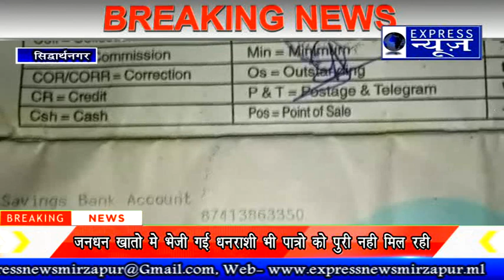मिर्ज़ापुर सेवानिवृत्त हुए 5 पुलिसकर्मी, को पुलिस अधीक्षक ने दी विदाई , चंदौली जंगली सुअर का आतंक आधा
एक्सप्रेस न्यूज़ अब नेट विजन के नेटवर्क पर भी उपलब्ध